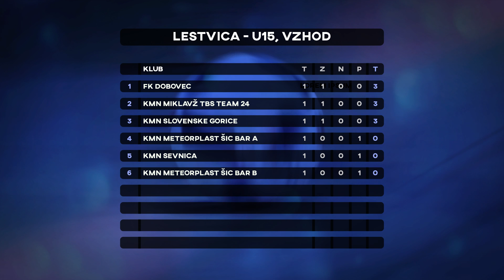futsal.si: Futsal magazin 4 (2022/2023)